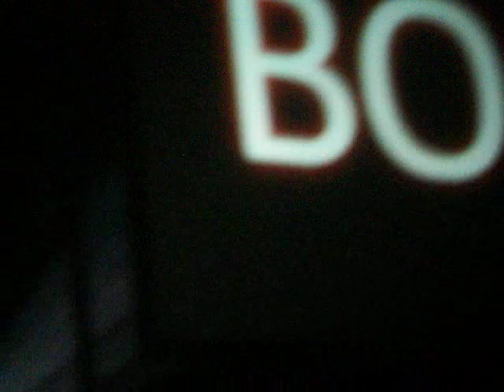LBT being booed.MOV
Little Big Town being booed in Gainesville. Part of a joke that Carrie Underwood played on them.